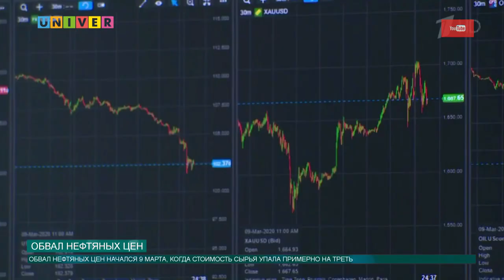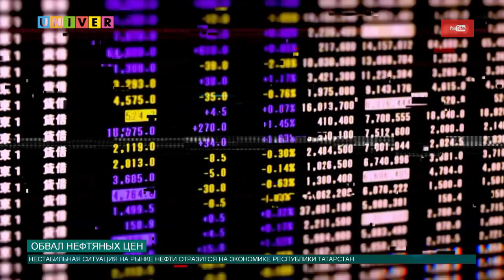ОБВАЛ ЦЕН НА НЕФТЬ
По всему миру бушует коронавирус, люди скупают всё необходимое с прилавоков. Страны одна за другой закрывают свои границы, плюс ко  всему мировая экономика испытывает не самые лучшие дни, так 18 марта, торги закрылись с феноменальным падением цены на нефть ниже 27 долларов за баррель, такое мир не видел с 2003 года. Последствия вспышки новой коронавирусной инфекции продолжаются, в том числе и обвал нефтяных цен.